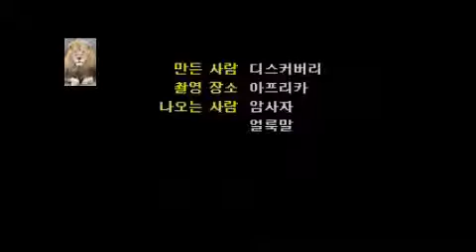lion vs zebra attack in water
amazing video of a lion vs zebra fight where the lion attack a zebra in water at night the fight was long and after the lion pride came to help the lioness t.

water attack in lion vs zebra JOIN QUIZGROUP PARTNER PROGRAM:

Something I saw on discovery.

Giraffe attacks pride of lions.

Please 'Like' my video if you enjoyed watching the lion vs zebra video. We witnessed the lion hunting zebras during a gamedrive w.